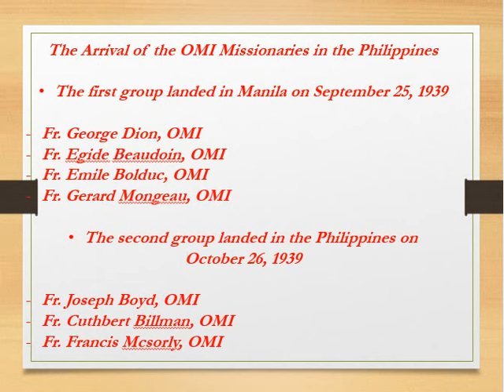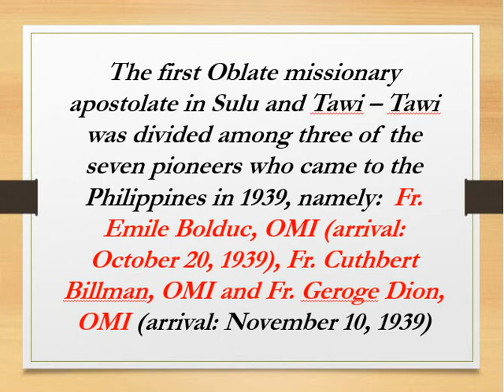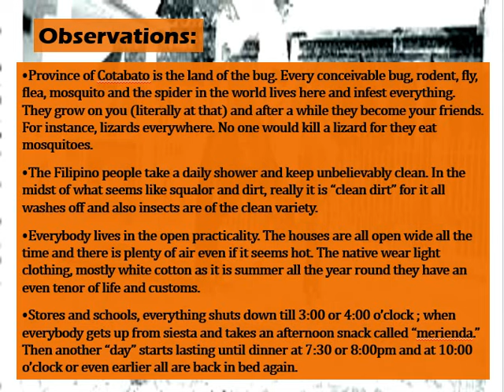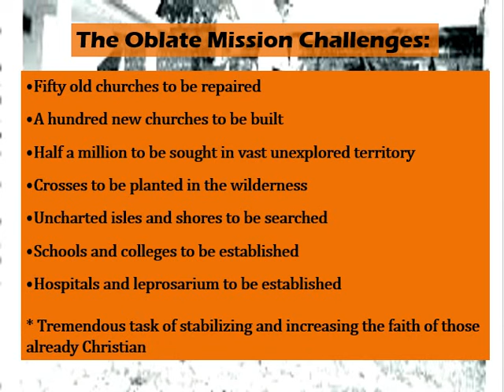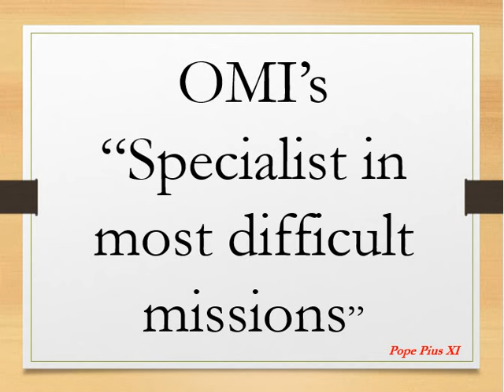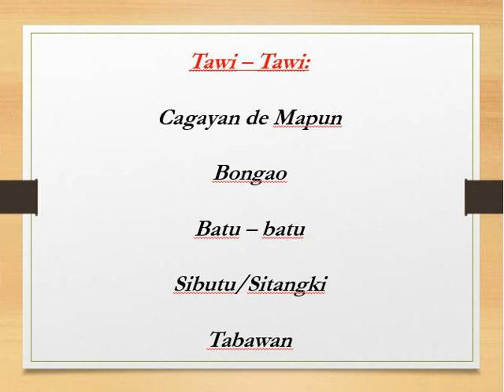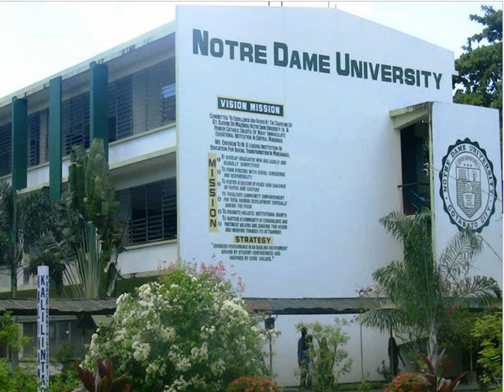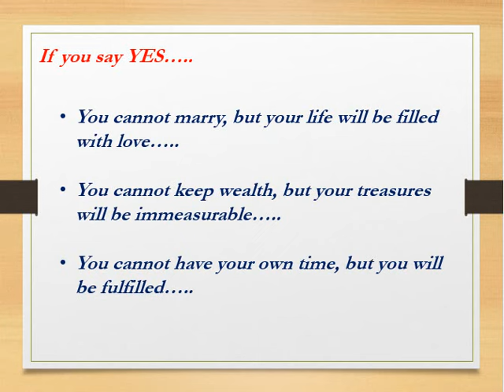Su vu Hien Si Philippines